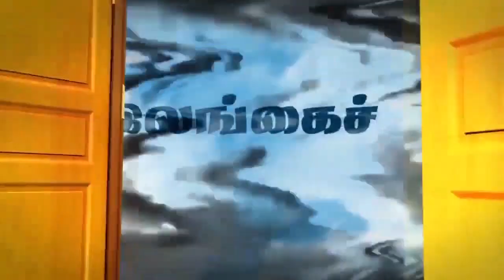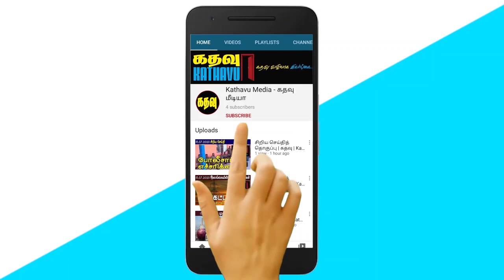மன்னாரில் முஸ்லிம் உடலங்கள் தகனத்துக்கு எதிராக திடீர் ஆர்ப்பாட்டம்! | கதவு | Kathavu Media